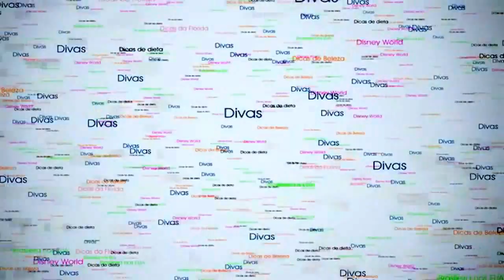Magic Hair, essa escova funciona?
A resenha mais esperada! Escova Magic Hair, mais famosa da internet!!! Será que essa escova funciona? Vamos descobrir?
Escova Alisadora Elétrica Magic Hair